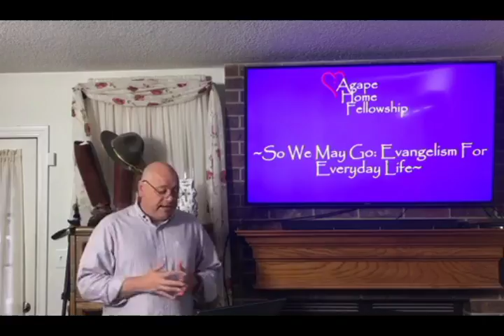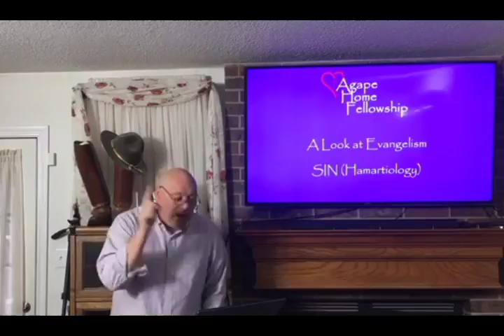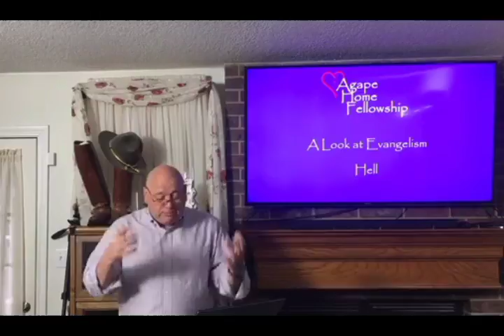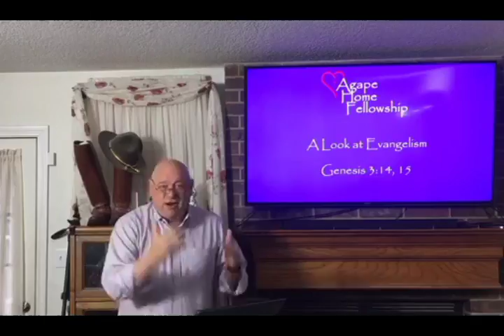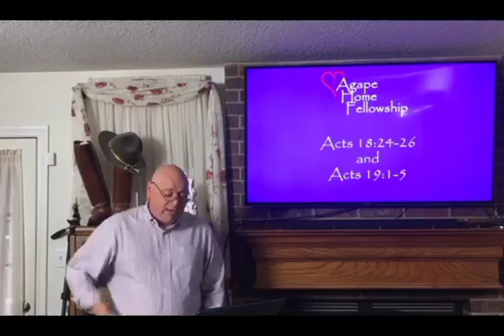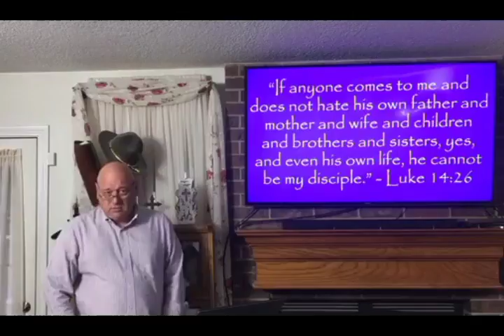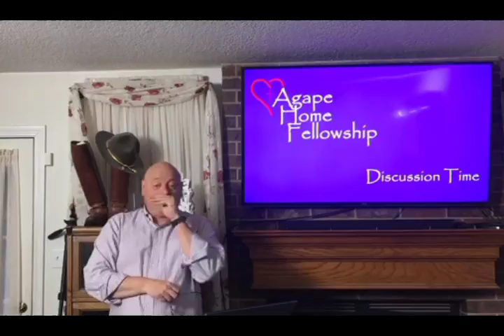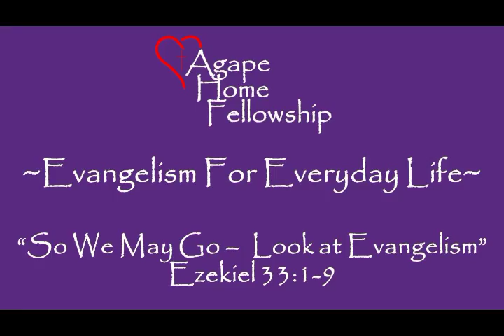So We May Go Pt 2: A Look at Evangelism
In So We May Go-Evangelism for Everyday Life, we learn about practicals way to share our faith in Jesus Christ.